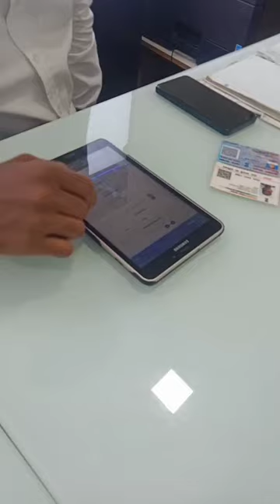Finally😍New phone le liya